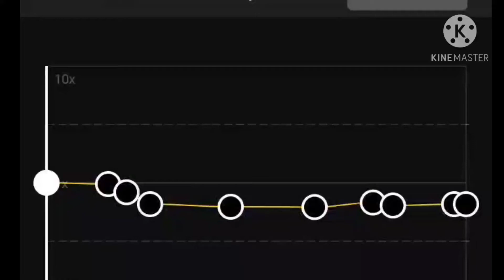Miley Cyrus - When I Look At You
Song: Miley Cyrus - When I Look At You
hello guys well come back to my channel again long see no see. Like this video until 1k thank you